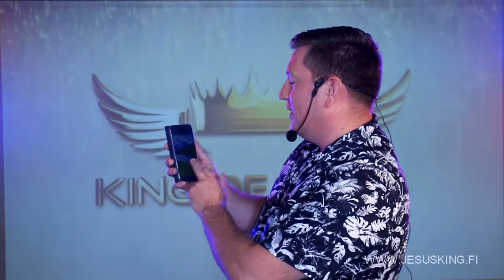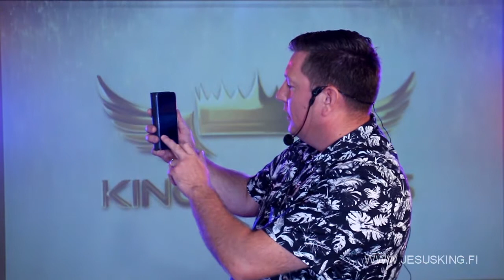РОЖДЕНИЕ СВЫШЕ. «Вера в действии» (226)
В новом выпуске программы «Вера в действии» пастор Виктор Курников затрагивает тему: "Рождение Свыше".

Рождение свыше - это рождение от Бога.
Это новая природа в человеке, рожденная от Святого Духа для того, чтобы жить по воле Божьей, понимать Бога и общаться с Ним.
«Иисус сказал ему в ответ: истинно, истинно говорю тебе, если кто не родится свыше, не может увидеть Царствия Божия». (От Иоанна 3:3)
К сожалению, множество людей верят в Бога, но не все рождены от Него.

Если человек не рождён от Бога, будет ли он с Богом в вечности?
Увидит ли он Царство Божье?

Присоединяйтесь к программе «Вера в действии» с пастором Виктором Курниковым.